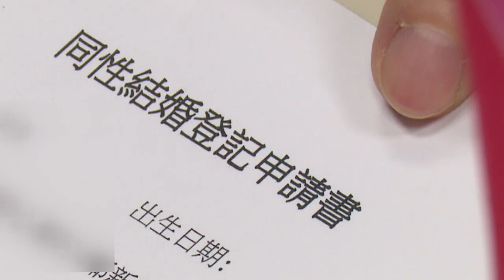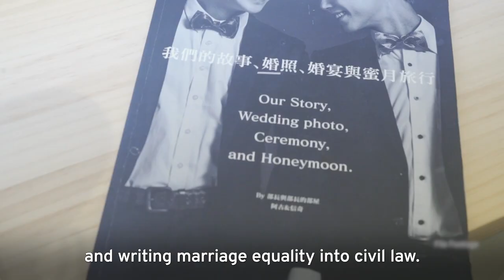Taiwan Passes Same-Sex Couple Adoption Laws: Analysis | TaiwanPlus News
📹Reporter(s): James Lin/Joyce Tseng

Taiwan's legislature has passed an amendment to its marriage equality laws, allowing same-sex couples to adopt non-relative children. TaiwanPlus speaks about the significance of the amendment with Fang Chi, Director of Public Policy at Taiwan Alliance to Promote Civil Partnership Rights.